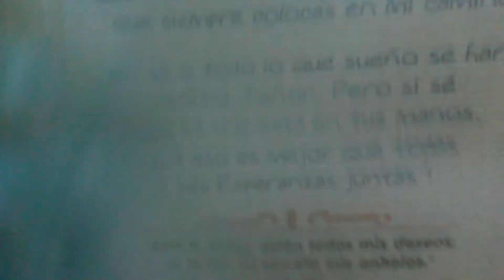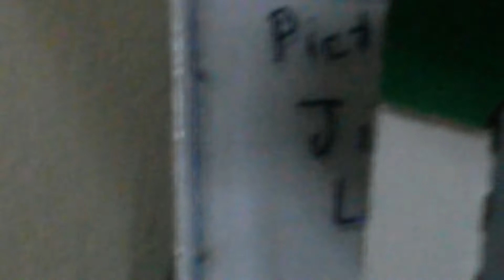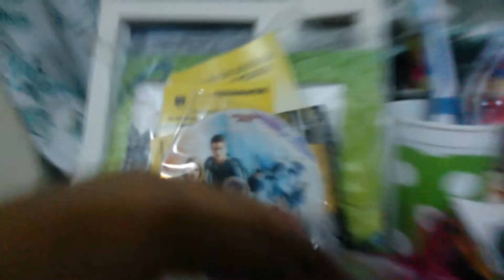Tuor por mi cuarto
Película de lego